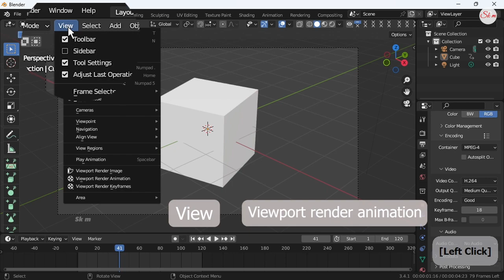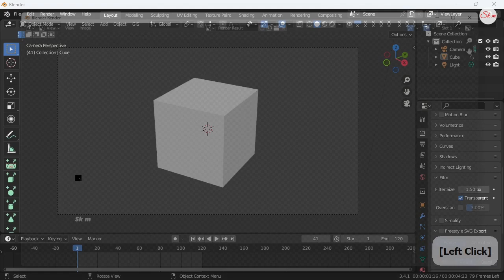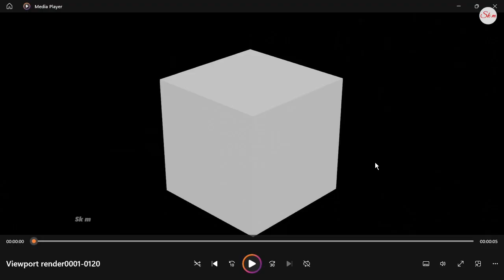How To Render Viewport In Blender